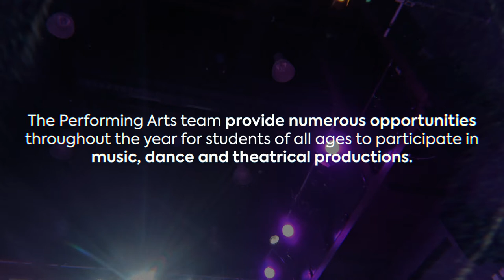Performing Arts at the Sir Robert Woodard Academy | SRWA Performing Arts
Performing Arts at the Sir Robert Woodard Academy is like no other.